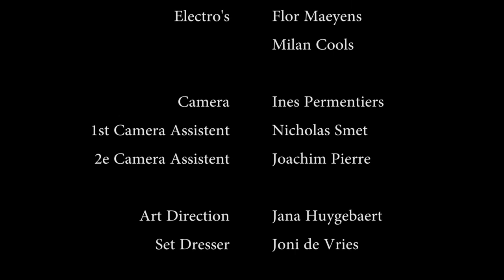Chocolate - Narafi 2016-2017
Eindwerk 'Chocolate' van 2 Film, Luca Campus Narafi 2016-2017.

Regie en Scenario van  Brent Rottie.
In opdracht van Narafi en in productie van PupilFilms.

Een film met Camilia Blereau, Charlotte Anne Bongaerts, Sid Van Oerle en Jaak Van Assche.